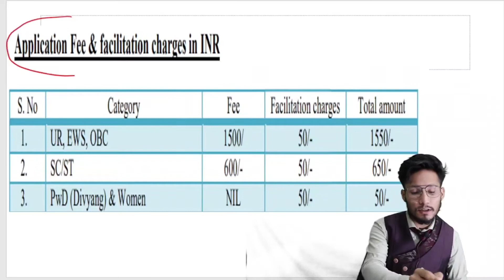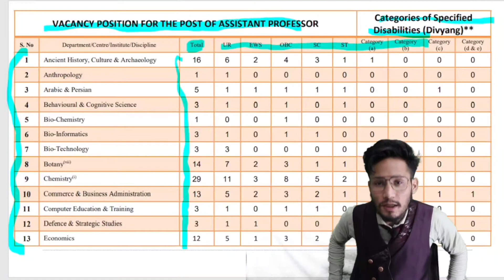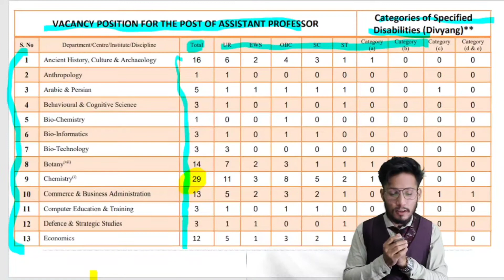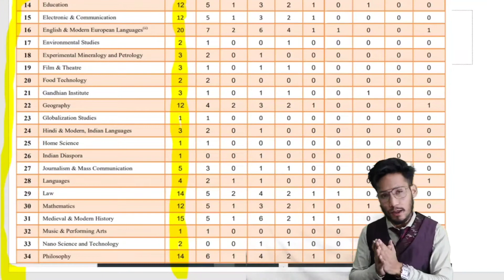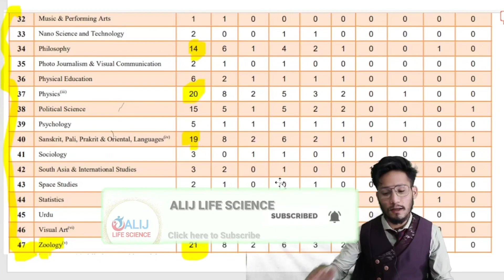Assistant Professor Vacancy 2021👍👍 University Of Allahabad Assistant Professor Vacancy, Apply Online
Online free class for CSIR-NET/JRF life science, GATE LIFE SCIENCE, ICMR JRF, DBT JRF, ICAR NET/JRF, NII PHD  entrance exam, MS.c entrance exam, BS.c entrance  exam.

A.L.I.J life science class is initiative towards free education, which help learner to foster originality of education.

Follow us on A.L.I.J LIFE SCIENCE Telegram channel for study material, any quires about lectures and Video lecture update

Keep Supporting me So i can provide you with free educational video lecture